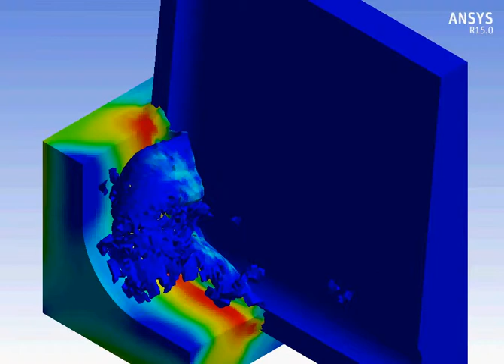Ansys Workbench explicit dynamics cutting of AlSi 1045 with semi circle chip step example 2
Ansys Workbench explicit dynamics cutting of AlSi 1045 with semi circle chip step example